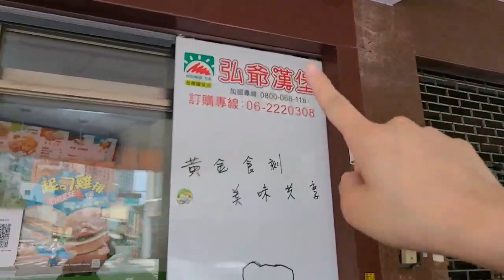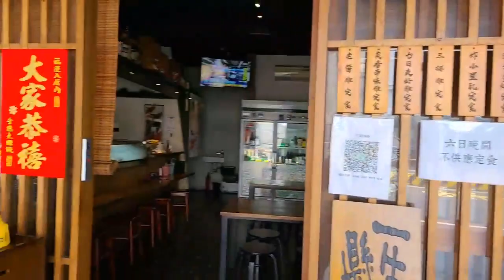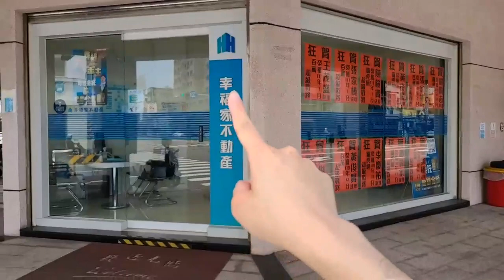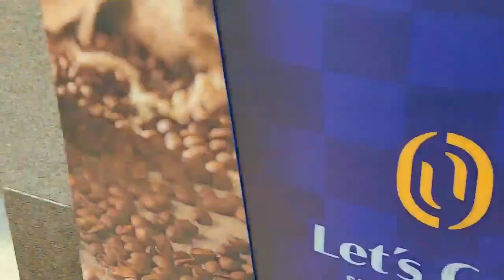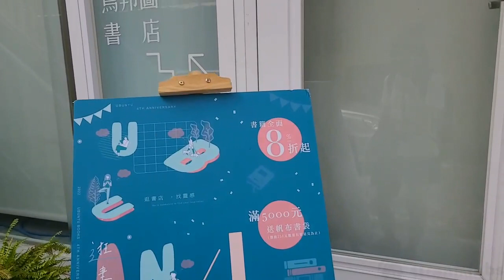Rows of cold trees with bare arms